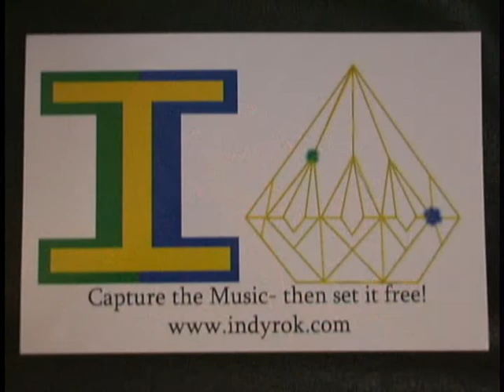(Re)Collective Company Short Promo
(Re)Collective Company short promo video.  Footage is from Indyfringe 2008, where their premier work "'Moved' -the process of an artist" was the #2 show.  Check for show dates and booking information.